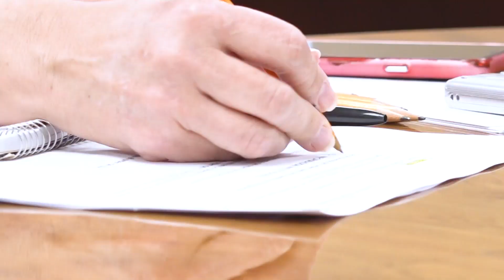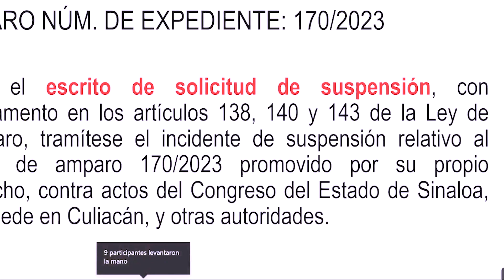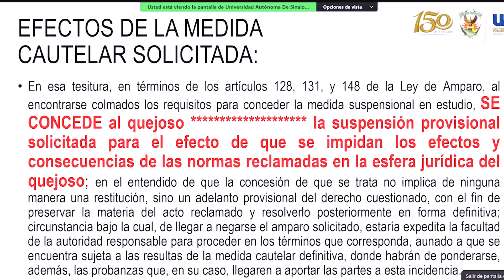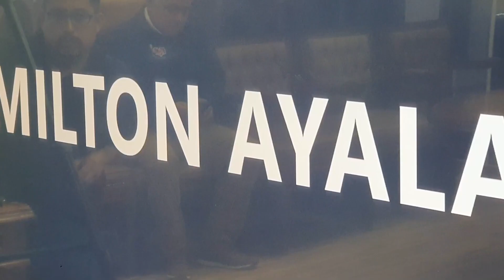Otorga Juez suspensión provisional de actos del Congreso del Estado en contra de la Ley Orgánica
Fue otorgada por el Juez Octavo de Distrito la suspensión provisional como respuesta a tres amparos interpuestos por consejeros universitarios contra actos del Congreso del Estado de Sinaloa con sede en Culiacán y otras autoridades, en relación a la Ley de Educación del Estado de Sinaloa específicamente a que viola la Autonomía Universitaria.